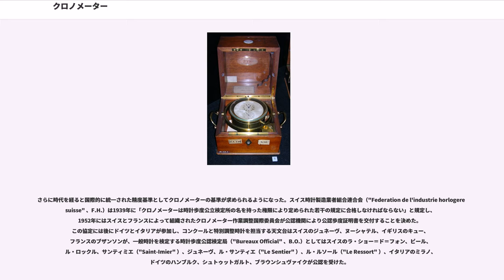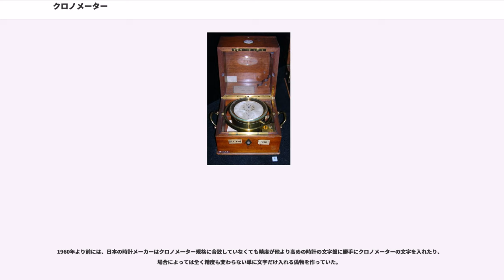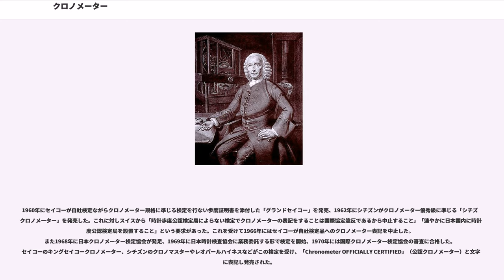クロノメーター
クロノメーター（）は
名称はギリシア神話の時間神クロノスに由来する。クロノグラフとは名称が似ているが別物である。

大航海時代に航海が増加して海難事故が多発するようになり、現在位置を把握するため精密な緯度や経度の測定法が求められたが、緯度は六分儀等による天体の位置測定で比較的容易に求められるものの、正確な経度は測定困難であった。この問題を解決するため1714年7月8日イギリス議会は高精度で経度を測定できる方法の発見に懸賞金を出す内容の経度法を制定した。経度の測定にはいろいろな方法が考えられたが、その一つが時刻と太陽の位置から測定する方法であった。

18世紀初頭もっとも精度の高い時計は振り子時計であり、すでに充分な精度を出せるようになってはいたが、波による揺れの影響の大きい海上では機能しないため、揺れる船舶の上でも正しい時を刻む高精度の時計（）が必要とされた。

1735年イギリス人の木工・大工職人のちに時計職人のジョン・ハリソンは頑丈な梁に揺れや温度変化を吸収するバネを取り付け、ねじを巻いている間も機械が作動し、ねじが巻かれた当初と緩んだ後でも時計の回転力が一定になる装置を備え、温度や揺れに強い置時計「クロノメーターH1」を製作した。その後1759年には直径5インチの懐中時計である4号機「クロノメーターH4」を製作、その誤差はイギリスからジャマイカまで81日間航行した間に8.1秒遅れただけ、すなわち年差にして約30秒という高性能を実現し高精度な時計の代名詞となった。

経度法委員会はラーカム・ケンドール（"" 、1721年9月21日-1795年11月22日）に「クロノメーターH4」の複製を依頼、ラーカム・ケンドールは1769年に「クロノメーターK1」を作成した。この時計はイギリス海軍艦艇に配備され、ジェームズ・クックの第二次航海の際にもその実用性が改めて確認され、イギリス海軍の作戦実行に大幅な改善をもたらし、作戦遂行能力を向上させた。

これらの時計は現在旧グリニッジ天文台イギリス海洋博物館に展示されている。

ハリソンにより船舶上でも精密に作動する時計の製造が可能であると証明されたので、次の課題は安価かつ大量の製造に移った。

フランスのピエール・ル・ロワがデテント式脱進機を発明し、これ以降船舶の位置把握方法がLORANに置換されるまでデテント式脱進機を備えることがこの意味での「クロノメーター」と呼ばれるための条件となった。スイスのフェルディナント・ベルトゥーやイギリスのトーマス・マッジらが同時代の製作者として著名である。

トーマス・アーンショウ、ジョン・アーノルドらは18世紀後半にスプリング・デテント式脱進機を発明し、これまでと比較すれば非常に単純な構造で精度が出るようになったが、どちらが先に発明したのかが当時問題となり今もって判明していない。1790年にトーマス・アーンショウが完成させた「No.928/3815」は事実上の標準製品となり、以降ほぼ全ての製品がこれを手本とした。

後にはピヴォテッド・デテント式脱進機が一般的になった。ピヴォテッド・デテント式クロノメーターは姿勢差が大きいためジンバルサポートで水平を保つようにされているのが普通である。

この分野ではスイスのユリスナルダンが圧倒的な地位を占めていた。戦艦三笠に搭載されていたマリンクロノメーターもユリスナルダン製であり、現在横須賀市の記念艦「三笠」に展示されている。

他にはアメリカのハミルトンの製品が著名であり、その他デント、ゼニス、ブレゲ、ジラール・ペルゴ、ランゲ・アンド・ゾーネ、セイコー（現セイコーホールディングス）等も製造したことが知られる。パテック・フィリップはムーブメントのシリアルナンバー112131、ケースナンバー401640の一基だけを製作し1921年-1922年のジュネーブ天文台賞1位を取得している。

現在機械式時計の形式として一般的なクラブツース式脱進機を備える時計も充分な精度を持つようになってからは同様の用途に使用されるようになったが、これらは「ボード・クロノメーター」または「デッキ・クロノメーター」と称されデテント式脱進機を備える「マリン・クロノメーター」と区別されていた。またクォーツ式のクロノメーターも製造されるようになった。

マリン・クロノメーターの開発が華やかなりし時代には各天文台が頻繁にマリン・クロノメーターの精度コンクールを開催した。賞金と名誉、そして自らの宣伝のために時計師たちはこぞってコンクールに参加した。

時計製造が...